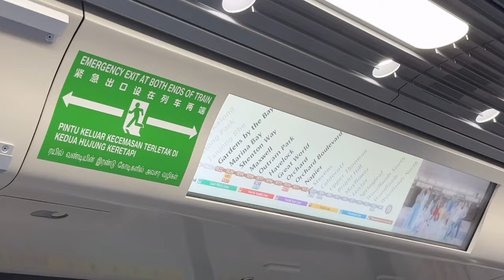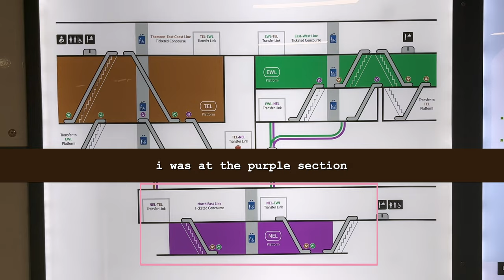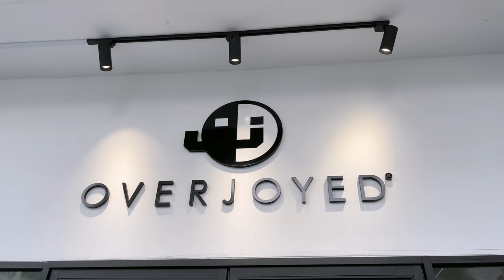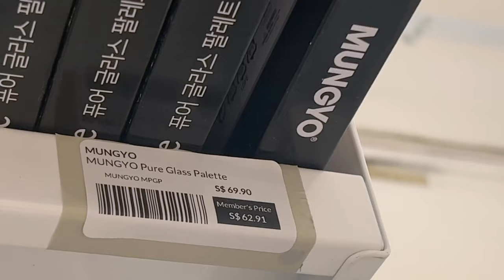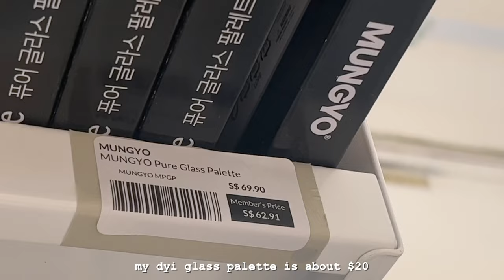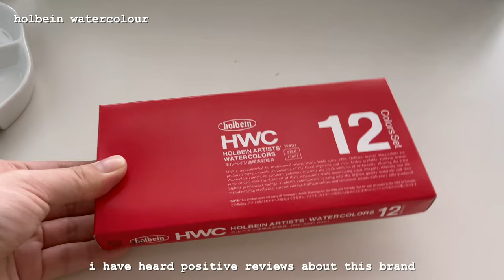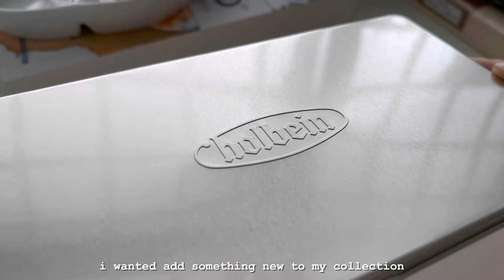vlog: day off | art store | holbein art supplies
what i bought:
✐ meeden artist paint palette
✐ holbein artist watercolour 12pc
✐ holbein artist colour pencils (pastel)
✐ ovj abrasvise paper block
✐ design wood by overjoyed
✐ clairefontaine 160gsm Rok Book sketchbook
✐ clairefontaine goldline cold pressed watercolour paper (A5)

vid timestamps
0:00 preview
0:14 travelling to hosp
0:24 going to art store
2:23 at overjoy art store
4:35 unpacking
4:56 art supplies
5:53 testing holbein watercolour paints
6:48 testing holbein colour pencil
10:27 finale !